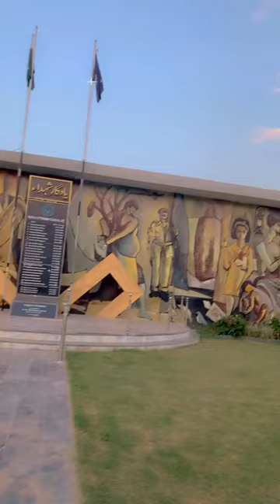Custom house Peshawar ❤️